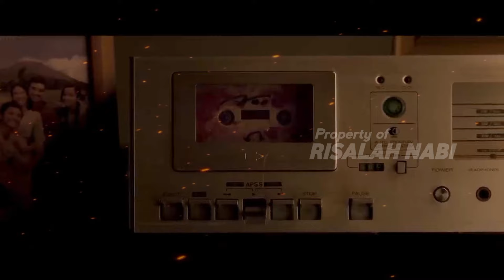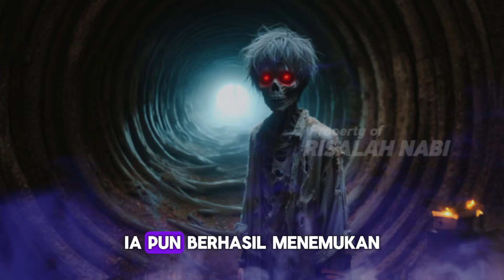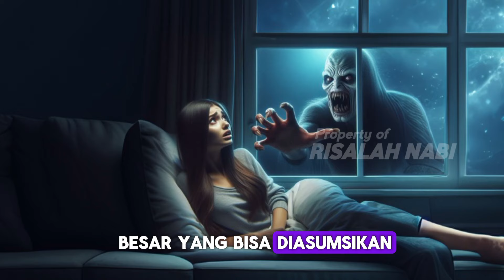Nekat‼️Wanita ini Rela Dikubur Demi Membuktikan Adanya "SIKSA KUBUR"